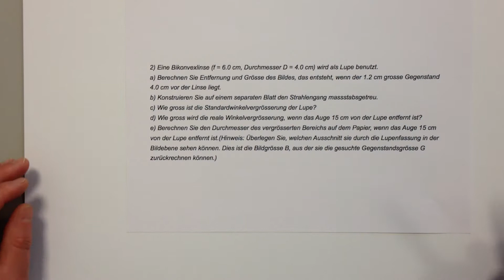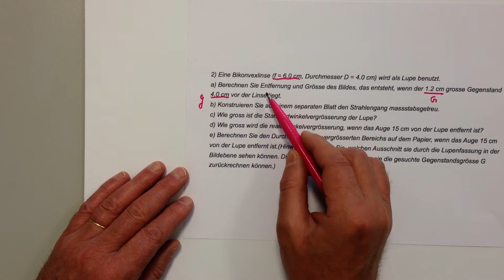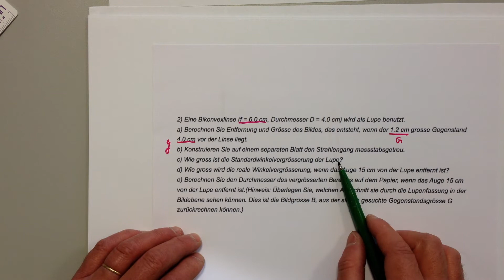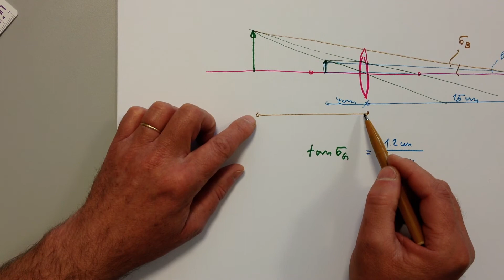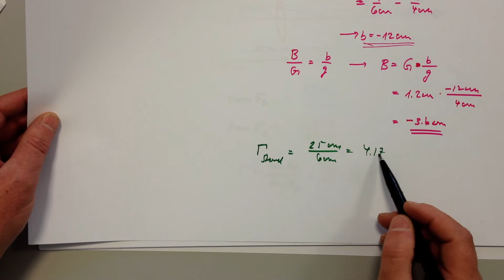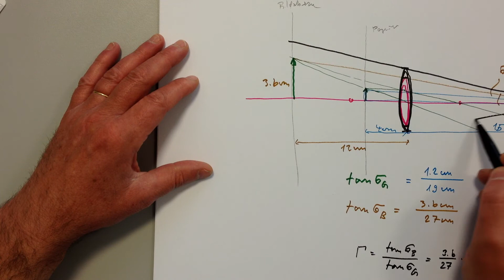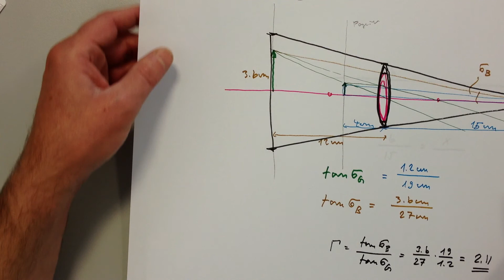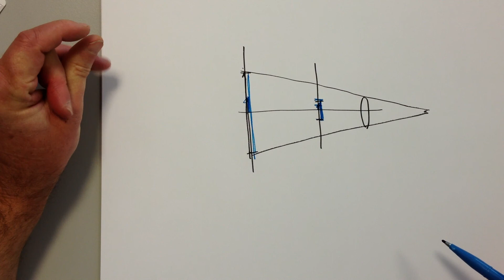*** Lupenberechnungen Optikaufgabe 29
Berechnung Winkelvergrösserung und Sehfeld bei der Lupe